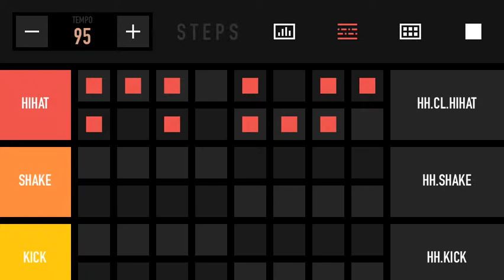Drummy AppPreview iPhone5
Drummy is a creative beat production tool. With its intuitive workflow and designed simplicity, its so easy to make inspirational beats.

With Drummy you'll be making the same types of high quality beats as the best drummer or DJ.…There is almost no learning curve at all. You are not going to believe how easily you'll be able to become a professional beat maker.